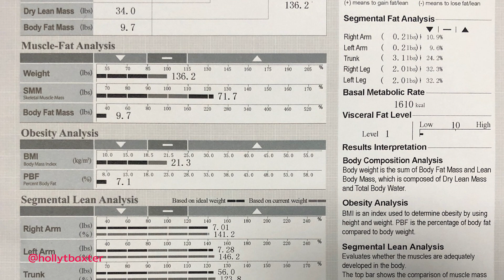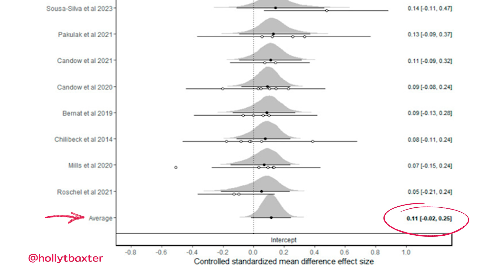Is Creatine Worth It? New Research Explained on The Real Impact on Muscle Growth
Join me as I unravel the latest insights on creatine supplementation, a topic that's stirred quite a buzz in the fitness realm. Known for its stellar reputation in boosting strength, endurance, and brain power, creatine has been dubbed a "wonder supplement" by many. But a recent meta-analysis throws a wrench in the works, putting its famed muscle hypertrophy benefits under the microscope.

In this video, I'll take you through the nitty-gritty of traditional creatine research methods, which have leaned heavily on DEXA scans and bioelectrical impedance analysis (BIA). These methods, as we'll discover, might not paint the full picture due to creatine's effect on body hydration. We're diving into a more nuanced discussion, backed by studies using direct imaging techniques like MRI, CT scans, and ultrasound, offering a clearer view of creatine's true impact on muscle size.

What we find might surprise you: the effect of creatine on muscle growth is quite modest, with a mean effect size of just 0.11. But before you write off creatine altogether, let's chat about its array of other benefits and why it still deserves a spot in your supplement stack. Whether you're a creatine newbie or a seasoned veteran, this video aims to give you a comprehensive outlook, empowering you to make an informed choice about your supplementation routine.

What You'll Learn:

The latest meta-analysis that's shaking up what we thought we knew about creatine.
Why traditional creatine study methods might not be telling us the whole story.
The truth about creatine's impact on muscle growth, revealed through advanced imaging.
The undeniable benefits of creatine that extend beyond just bulking up.
My personal take on navigating the world of creatine supplementation with this new knowledge.

Watch now to get the full scoop on creatine and how it truly affects muscle growth.

M.S. Dietetics